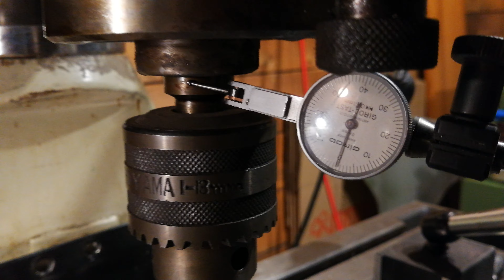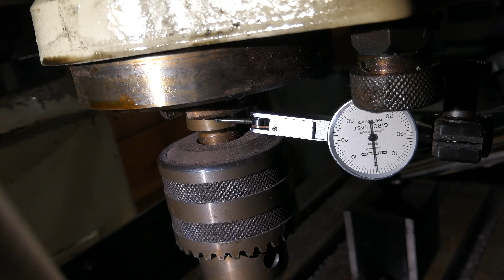Rong fu RF30 spindle noise part 1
with drill chuck. seems good.